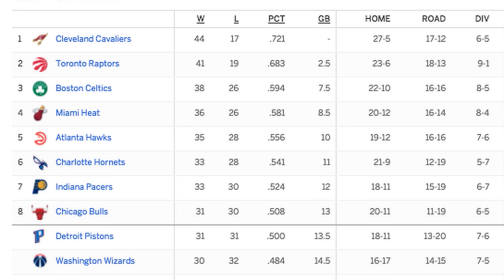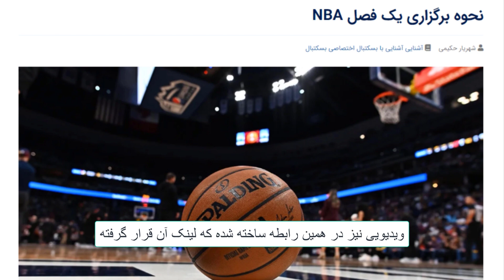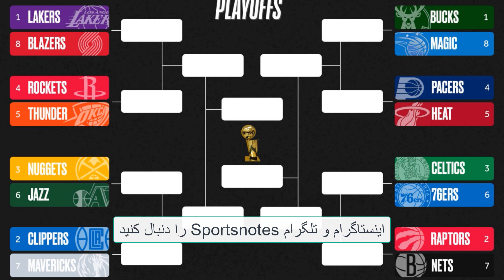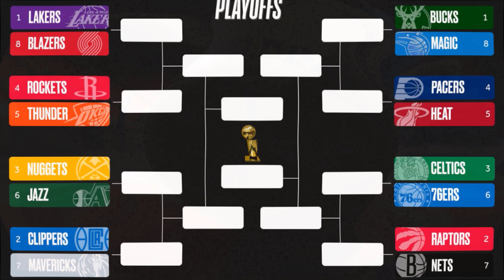آشنایی با پلی آف لیگ ان بی ای؛ پلی این چیست؟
آشنایی با پلی این و پلی آف لیگ ان بی ای.

در این ویدیو از پلی آف لیگ ان بی ای می گویم و شما را با تورنمنت پلی این آشنا می کنم.

فراموش نکنید که اسپورتس نوتس را در تمام پلتفرم ها دنبال کنید
سایت: